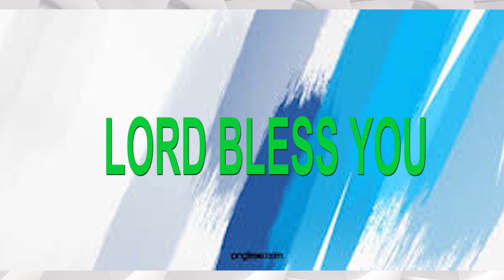WARRIORS OF GOD TAMIL AUDIO SERMON BY BRO.SUSIPRABAKARADOSS